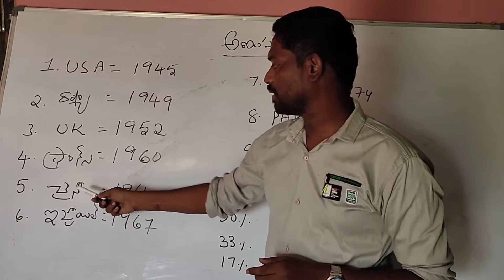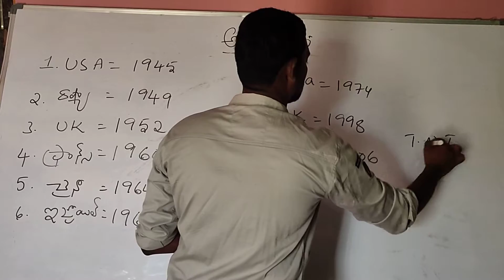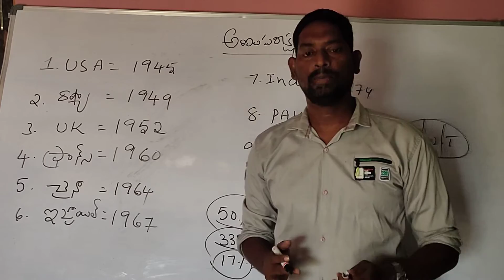అణు పరీక్షలు జరిపిన 10/193 దేశాలు తెలుసా